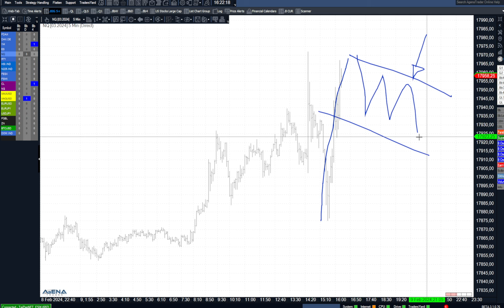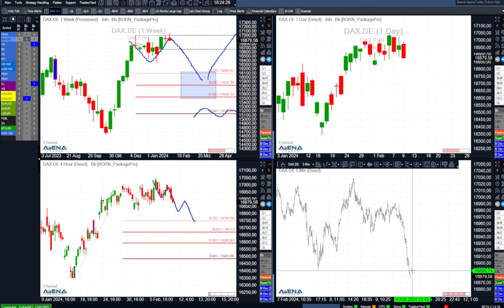Markt langsam müde? Wochenende = Bullenmarktende??? | BORN-4-Trading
Risikohinweis

Der Vortragende und/oder Mitarbeiter der BORN Traders GmbH oder verbundener Unternehmen können Positionen in den analysierten Handelsinstrumenten eingehen oder bereits eingegangen sein. Eingegangene Wertpapierpositionen dürfen während des Veröffent-lichungszeitraums uneingeschränkt gehandelt werden.